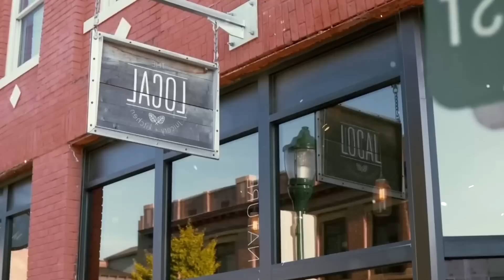Sierota zabierała resztki z restauracji. Wszyscy się śmiali, a kierownik zamontował kamerę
Po umyciu ostatniego talerza, April położyła go na stole i odetchnęła z ulgą.
Pracowity dzień spowodował, że kobieta czuła się bardzo zmęczona.